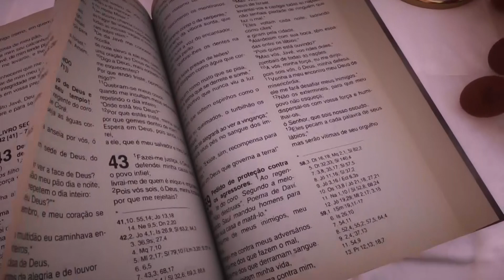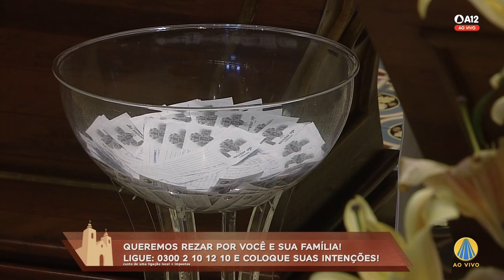Missa | Basílica Histórica de Aparecida 18h - 29/12/2022